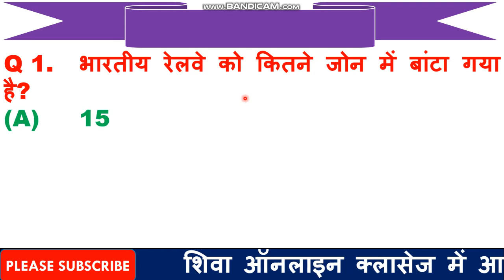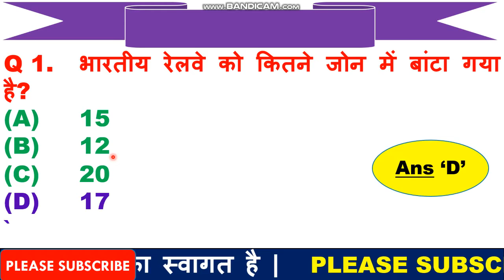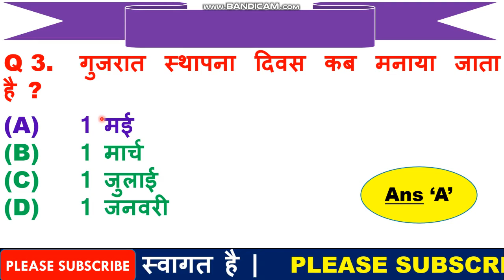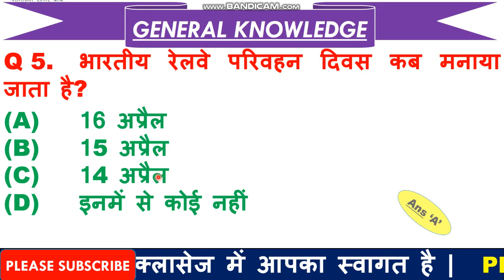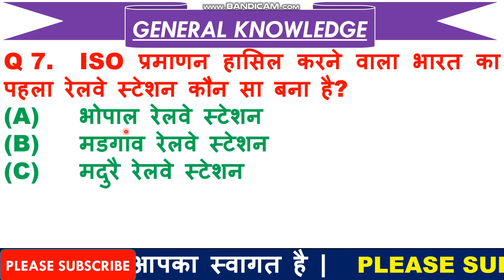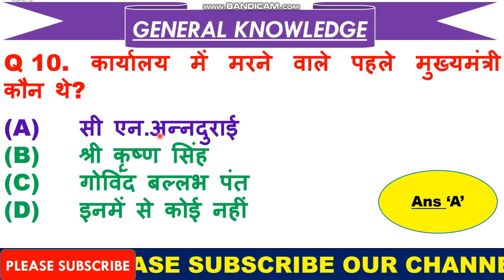Most Imp GK Questions for Army | Imp General Knowledge for CRPF | GK for Defence in Hindi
1.  हेलो दोस्तों आज की इस वीडियो में हम बात करने बाले है, टॉप 10 GK के प्रश्न के बारे में जो प्रश्न आपके आने बाले एग्जाम के लिए बहुत इम्पोर्टेन्ट है |

3. Link for download Detailed PDF

6.   Follow us on :-